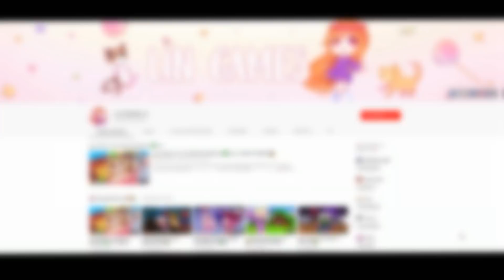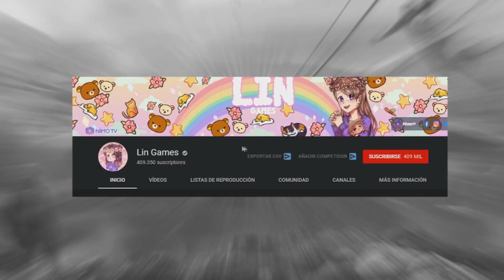EL RETO DE LA PRINCESA EN FREE FIRE CON SILVIO Y DANY👸🔫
Lin será una linda princesa y Silvio será su principe, quién tendrá que defenderla de cualquier persona en Free Fire!

┏ ʕ•㉨•ʔ ┓
                        Tu comentario 💬
                          Y compartir! 🔁